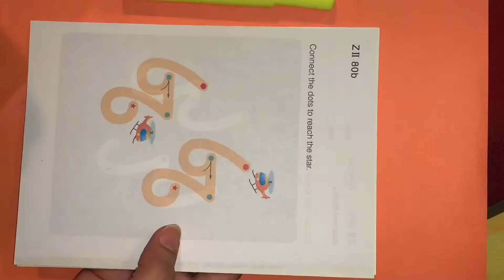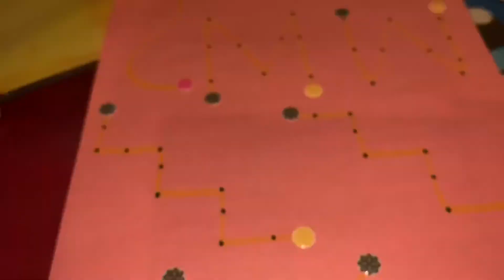Prewriting Activities with homemade worksheet | educational | educativo video | kids fun activities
Prewriting activities for kids with homemade worksheets ..my kid is practicing for about 1 month and give me the very good results

My main topics includes unique, creative, science experiments, educational toys for kids, fun activities, children friendly places to go ...